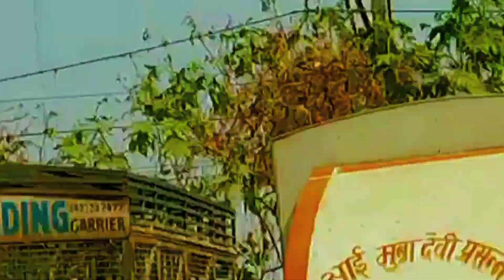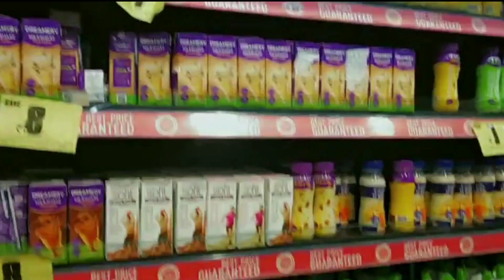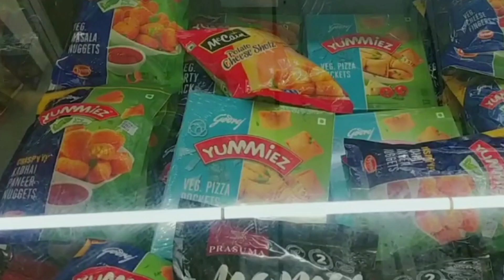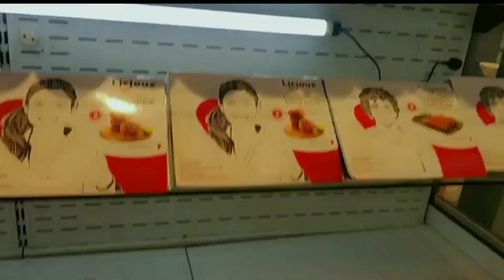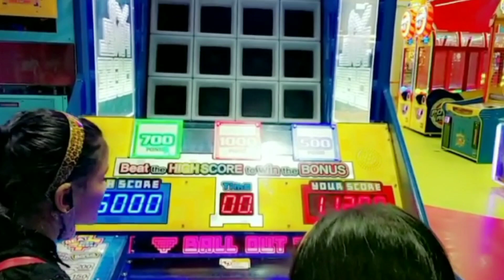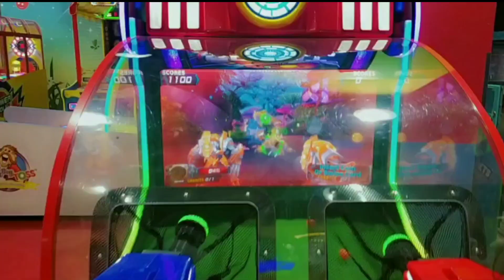Children's day special video at Viviana mall after a long time enjoyed to much just for u guys 🙂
My teacher day special video

kids pretend to play kitchen set

My friend Riya birthday party vlog

Leaving in tent for 24 hours challenge

Hope you all are going to enjoy